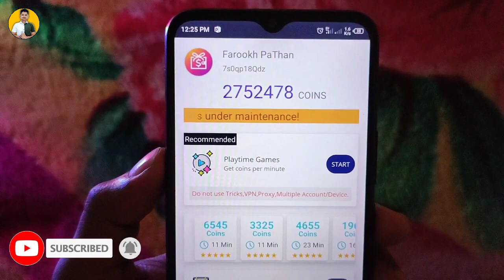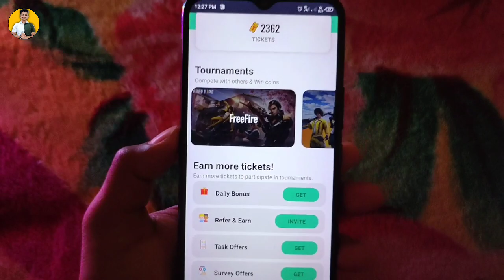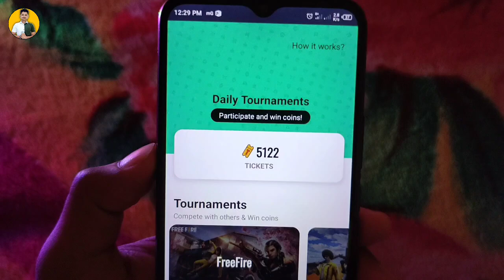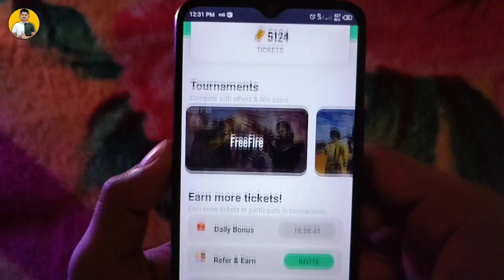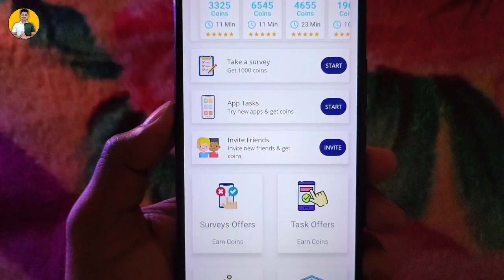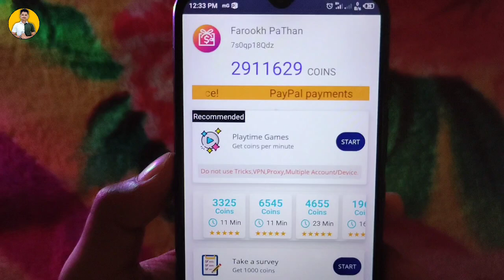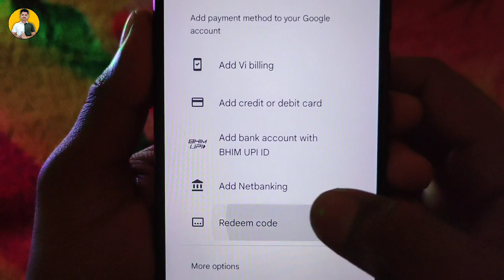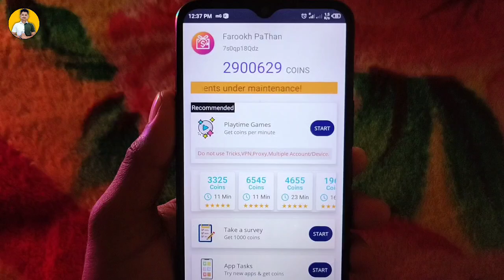mGamer Coin | mGamer App Me Coin Kaise Kamaye | mgamer App Se Paise Kaise Kamaye